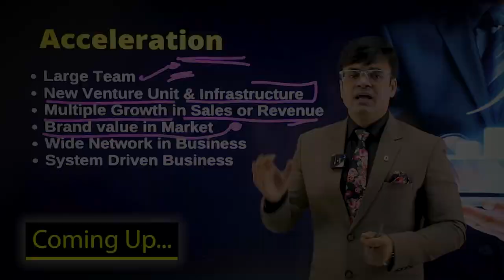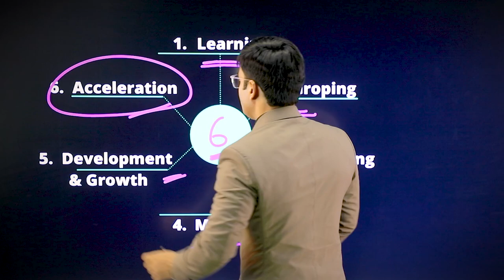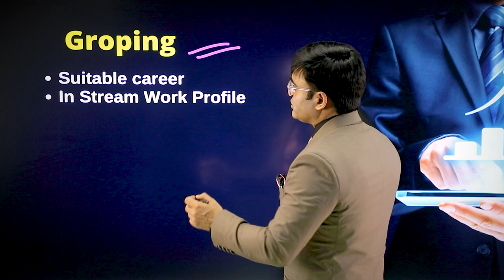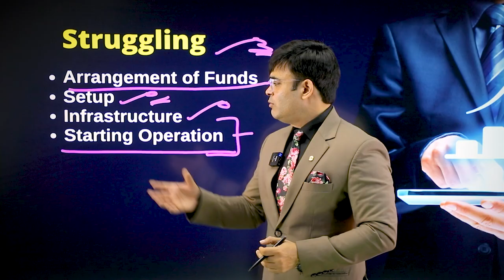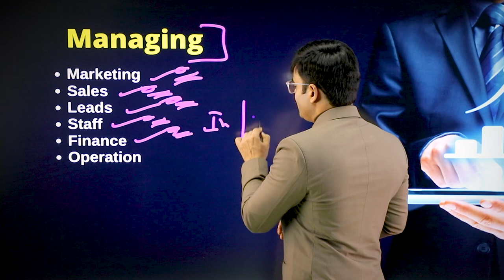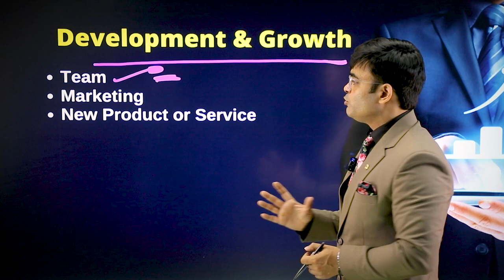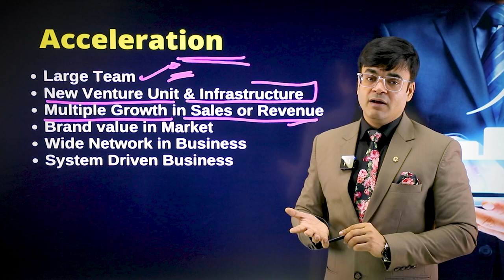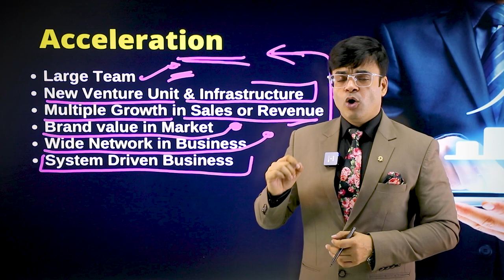Entrepreneur Circle of Growth | Business Growth | Dr. Amit Maheshwari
In This Video Dr. Amit Maeshwari Sir Is Telling You About the Entrepreneur's circle of growth.